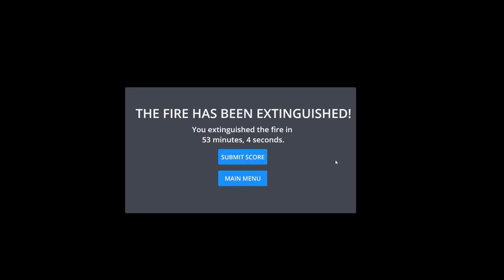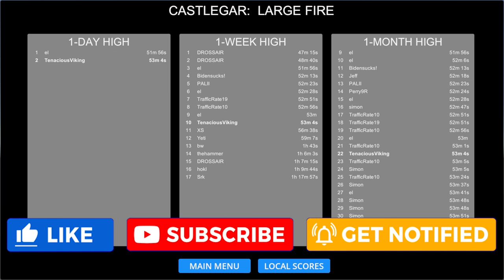Airport Madness 3D LARGE Fire @ Castlegar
I did the small fire a few days ago but this one is huge. It takes some concentration to not mess this up. Buckle up!